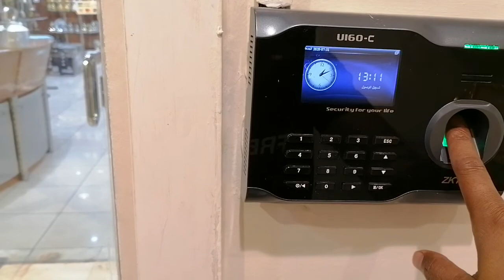Tempat kerja lagi sepi all gara2 corona umroh tutup haji hanya sebagian yang bisa haji